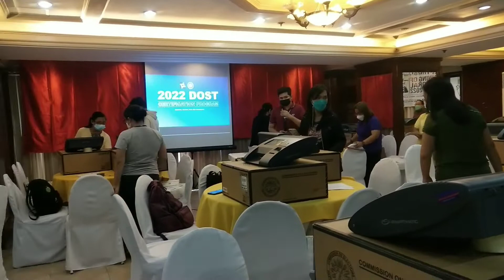Training of Electoral Boards 2022 @Lourdes Suites, Makati, Metro Manila @SirGlennTV0402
Pasilip sa Training of Electoral Boards 2022 @ Lourdes Suites, Makati, Metro Manila